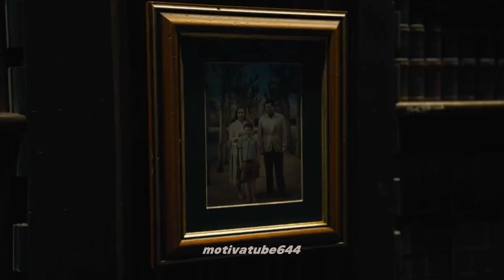Y Si Muero Mañana: Una Reflexión Profunda sobre el Propósito y la Vida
El canal de MotivaTube es una fuente de inspiración y motivación para aquellos que buscan alcanzar sus metas y maximizar su potencial. A través de una variedad de videos, incluyendo discursos motivacionales, entrevistas con personas exitosas y tutoriales prácticos, este canal se dedica a ayudar a los espectadores a superar los obstáculos y desafíos que pueden encontrarse en su camino hacia el éxito.

Este video sobre y si muero mañana? una reflexión profunda sobre el propósito y la vida te puede ayudar mucho!

Con un enfoque en la positividad y el crecimiento personal, MotivaTube busca fomentar la confianza y la autodeterminación en los espectadores, proporcionándoles herramientas y estrategias útiles para lograr el éxito en cualquier área de sus vidas. Además, el canal se esfuerza por crear una comunidad de apoyo y motivación, donde los espectadores puedan conectarse con otros que comparten sus objetivos y desafíos.